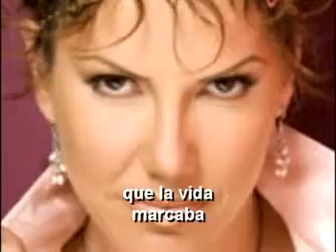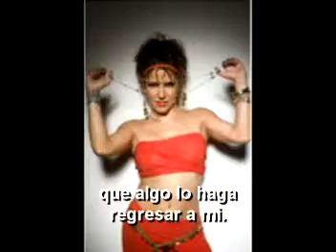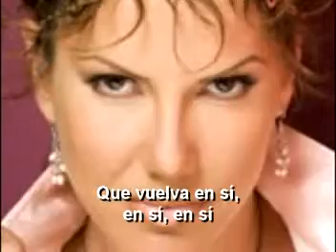Mary Morin En Sí